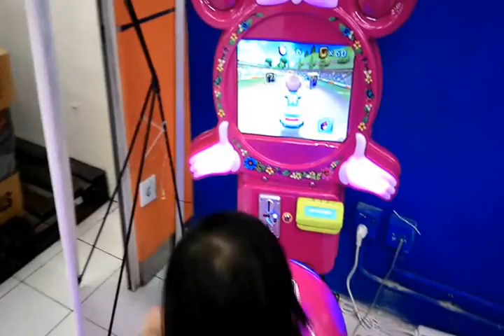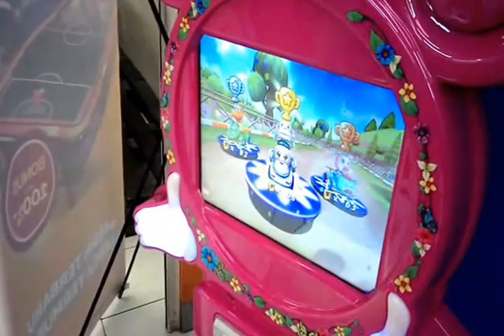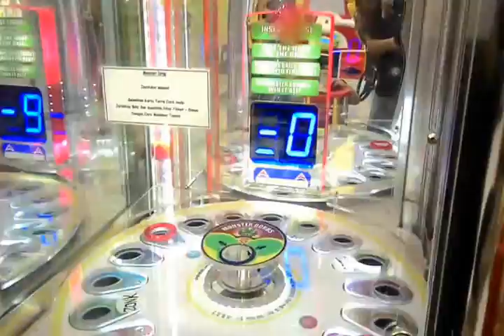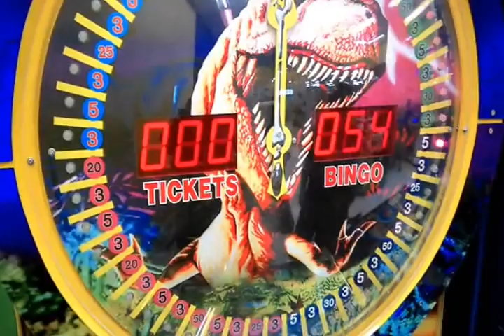Playing and Having fun in the giant Terrazone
Coco & Pao Playing and Having fun in the giant Terrazone playing horse, train, dino time